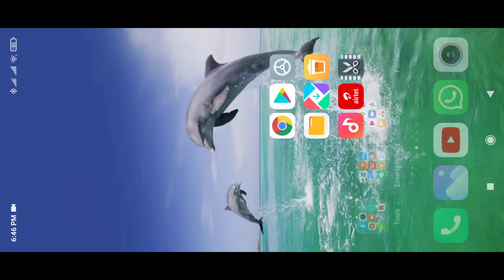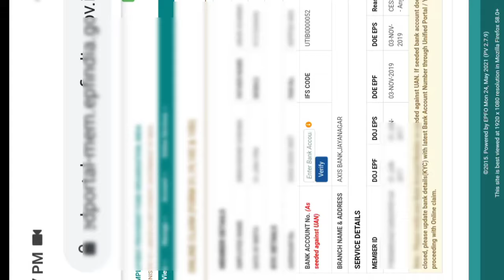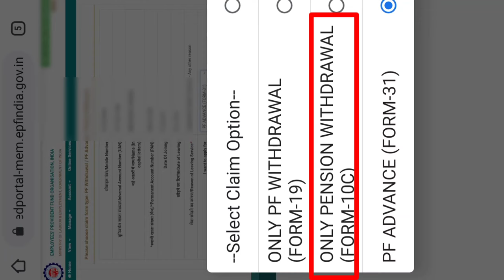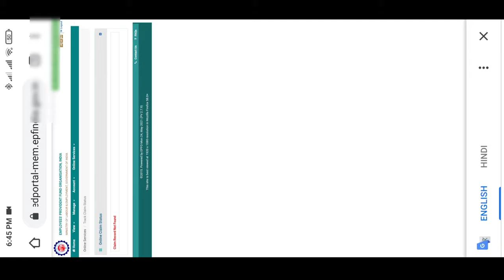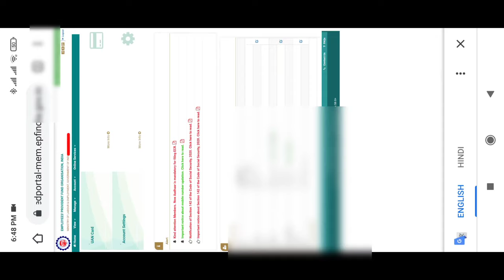Pension Withdrawal Process/ How to withdrawal pension/ पेंशन निकालने का सही रास्ता.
😊Friends im trying to explain  you for Pension withdrawal Process,

 if you think this video will help you,